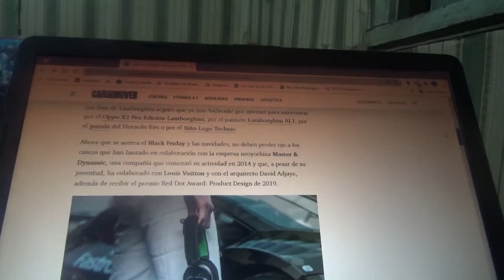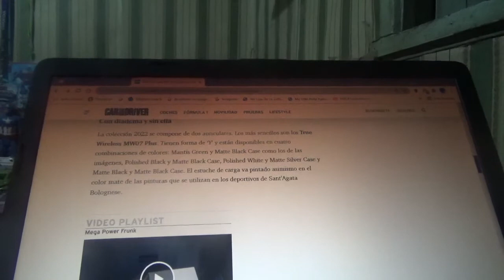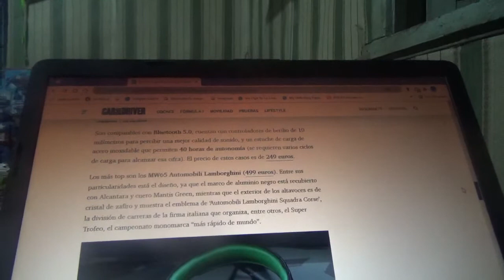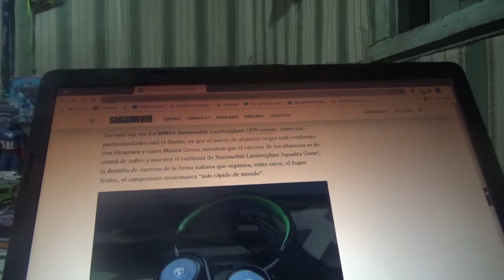Audífonos inalámbricos Lamborghini información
La marca automotriz domiciliada en SantAgata Bolognese junto a la joven empresa de electrónica estadounidense Master & Dynamic crearon estos auriculares inalámbricos que son de 2 distintos formatos tanto con y sin diadema